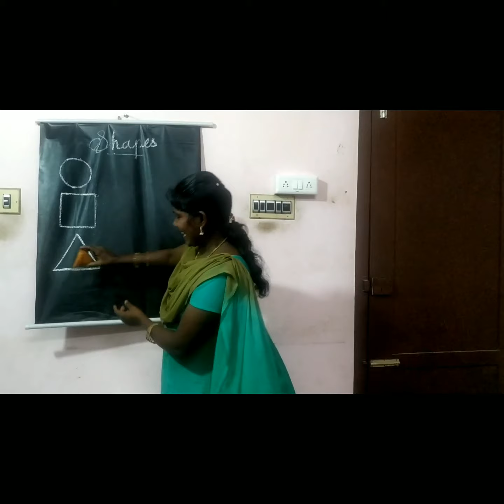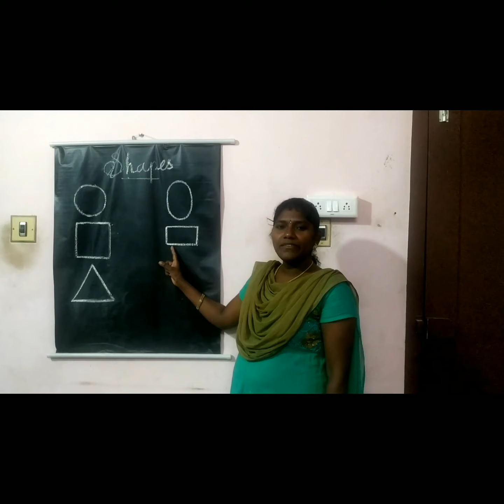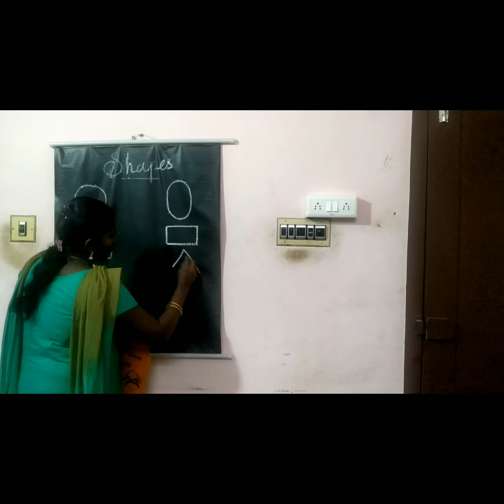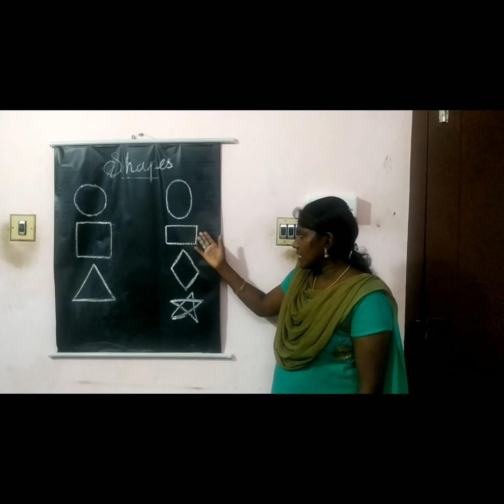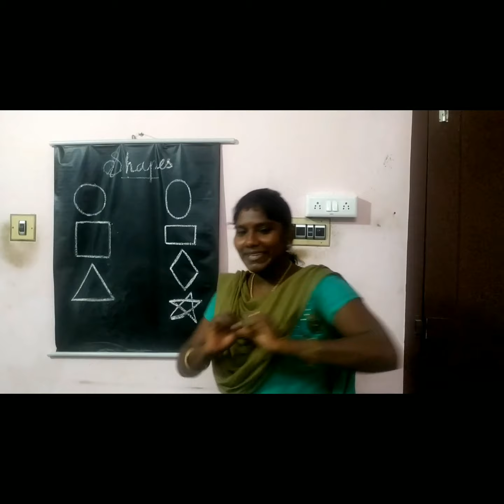shapes demo for kids . Easy to remember shapes to kids through the (tamil with english) rhyme.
This is very useful to your kids.Very easy to learn shapes name in English though the nursery rhyme.